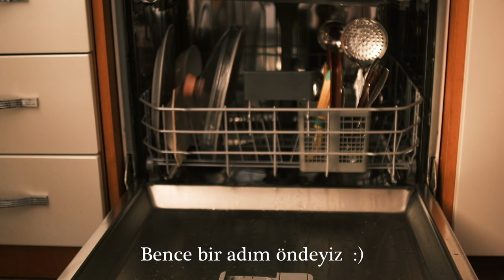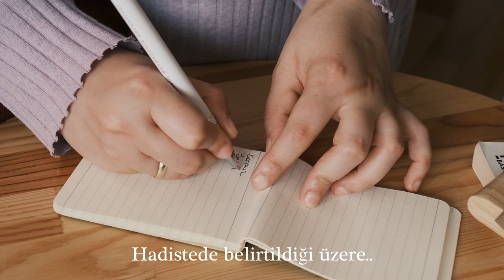01 | Muharrem Ayında Bir Günüm - Aşure Yaptım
Merhabalar;

İlk vlogum sizlerle. Muharrem ayının bereketi ile başlıyorum.
Umarım sizlerde izlerken keyif alırsınız.